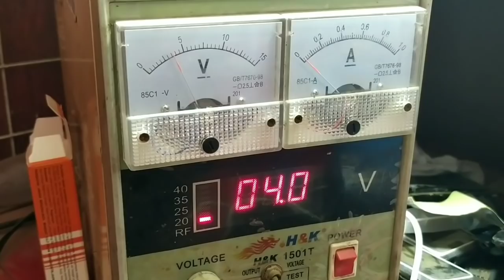Servis HP Bangkai Nokia N70 Usia 15 tahun